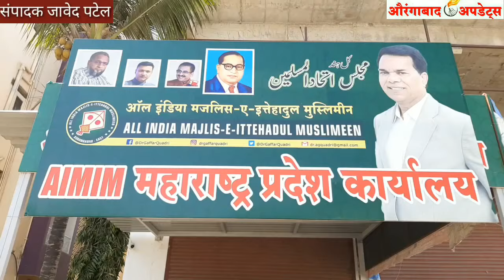सय्यद मतीन का समर्थन ? MIM से नदीमोदीन शैख़ की वोर्ड नं 46 किराड़पुरा से उमेदवारी MIM कार्यलय में जनता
सय्यद मतीन का समर्थन ? MIM से नदीमोदीन शैख़ की वोर्ड नं 46 किराड़पुरा से उमेदवारी MIM कार्यलय में जनता के साथ दर्ज किया फॉर्म।